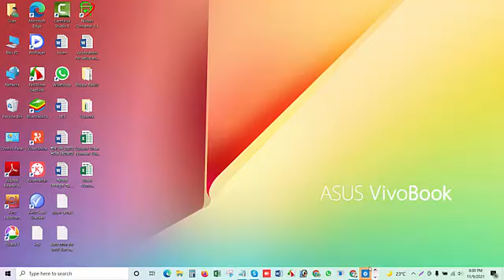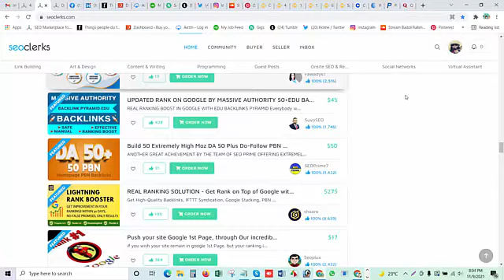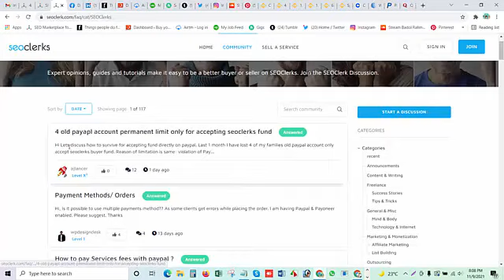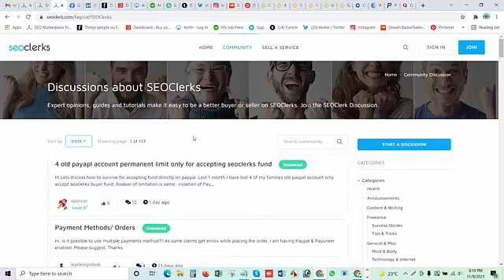Best Payment Method On seoclerk For bd Seller | Seoclerk Payment solution Bangle Tutorials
Welcome to The best Channel " Badol Rahman" !  Start Now!" Welcome to " Connect AirTm on SeoClerks Payment Problem Solution | AirTm Verification Problem Solved update  "New Freelancer Can Also Work Here Successfully. এই টিউটোরিয়ালে এমন কিছু বিষয় দেখিয়েছি যা আপনি কখনো দেখেননি।You Can Earn $10-$100 Daily. So,Work Here & Build Up Your Career.
Now!" Best Payment Method On seoclerk For bd Seller | Seoclerk Payment solution Bangle Tutorials " that can help you. This channel contains only Tutorials related to Digital Solution and Technology video and Others. Most of the videos are in Bengali.

But by the marketplace law you can not use another details with your personal details. Your freelancing information should need to be authentic. Additionally we can request every one to seoclerks so that they can add payoneer, paylution or myuser or any other payment method to verify the seller gig or services. Their technical teams are working on it. Lets wait with patience.

All Foodie servings are dolloped with a generous helping of fun, and be assured to relish scrumptious recipes, gourmet cuisines, best places to eat, finest food experiences, celebrity chefs & much more with us.

We don't post any fake, unworkable, fraud related video in our channel. Our All video is very important to promote ICT knowledge to promote you. We are trying to gain love & better response from our subscribers & we always given priority to our subscriber’s 100% satisfaction.

 Thanks